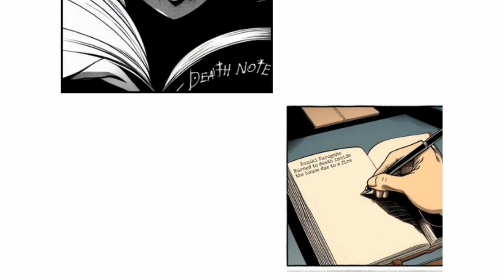Death Note is BACK SEASON 3 EPISODE 2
Death Note is BACK SEASON 3 EPISODE 2 deathnote deathnoteedits